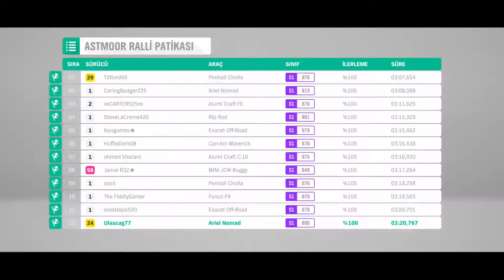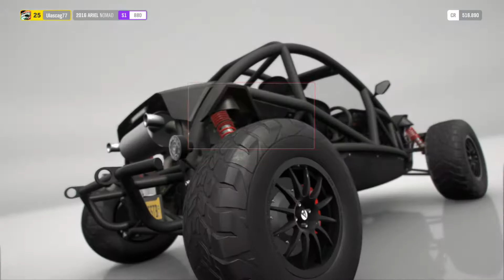FORZA HORIZON 4 WALKTHROUGH PART 15 NO REWIND XBOX ONE